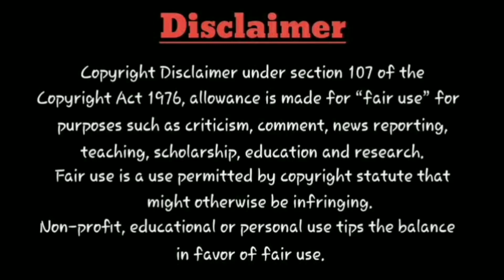Movie tYm : This Week OTT & Theatrical Release, Varisu, Thunivu, Laththi, Varalaru Mukkiyam